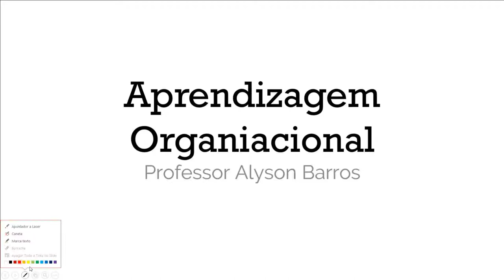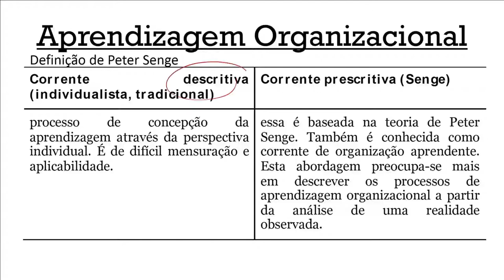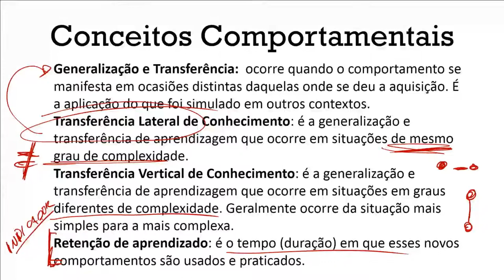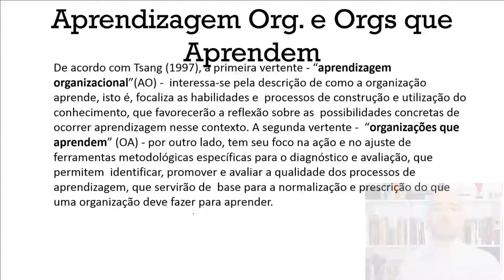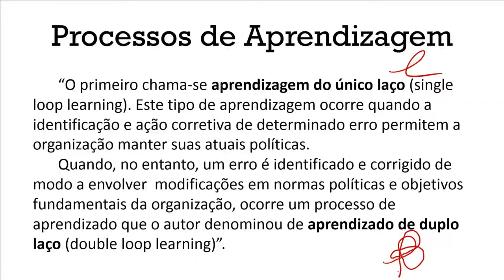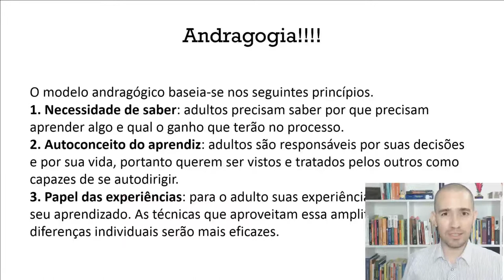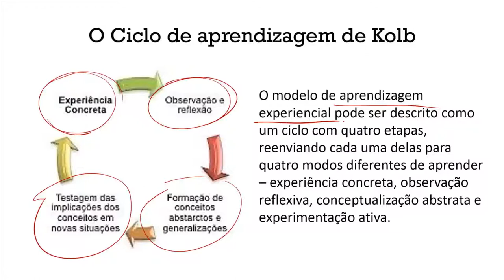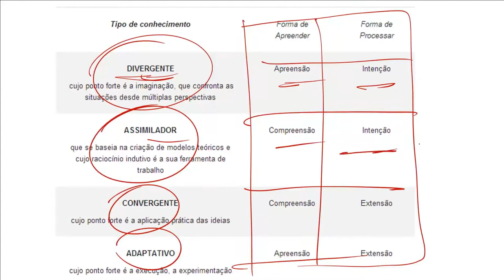Aprendizagem Organizacional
PSICOLOGIA NOVA